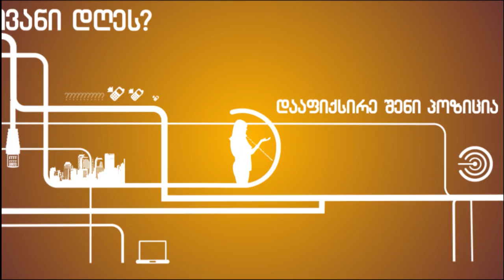ახალციხელები სააკაშვილის ოდესის გუბერნატორად დანიშვნას აფასებენ [sknews.ge]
როგორ აფასებთ საქართველოს ექსპრეზიდენტის მიხეილ სააკაშვილის ოდესის გუბერნატორად დანიშვნას, ამ კითხვით "სამხრეთის კარიბჭემ" ადგილობრივ მოსახლეობას მიმართა.